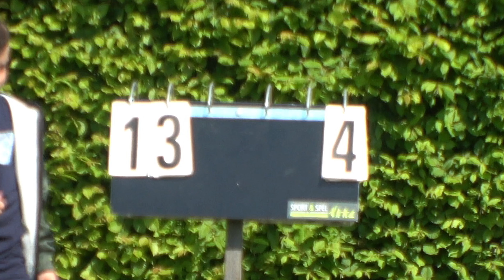Korfbal U17 Appels-Neerlandia 24-04-2022